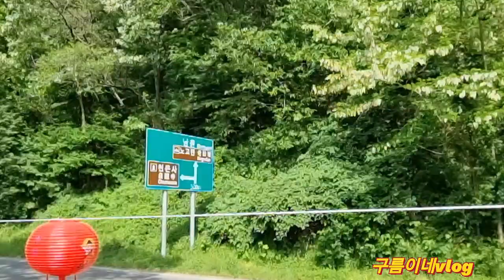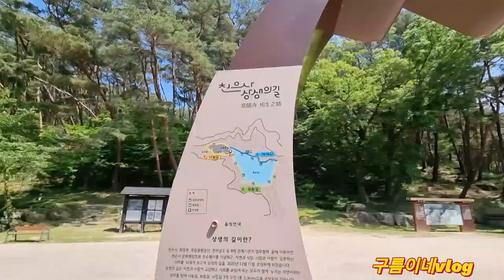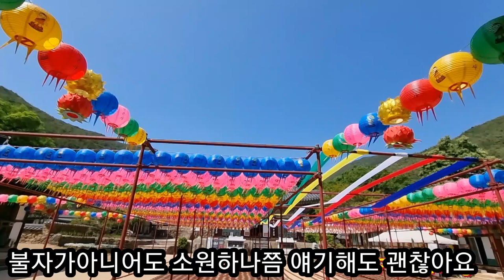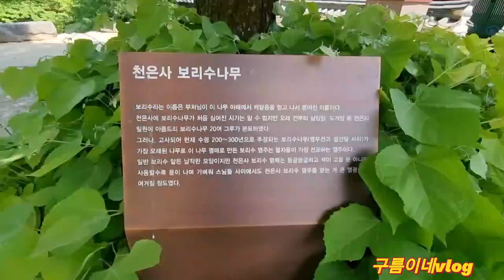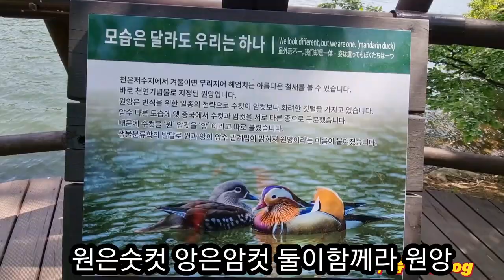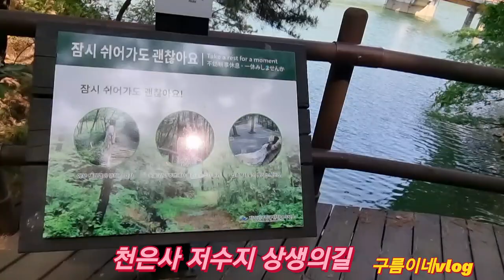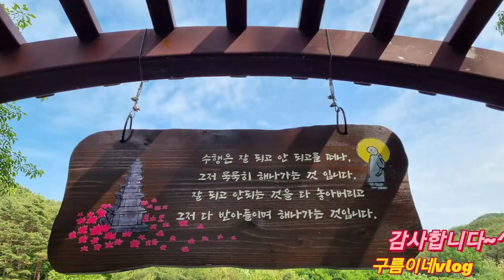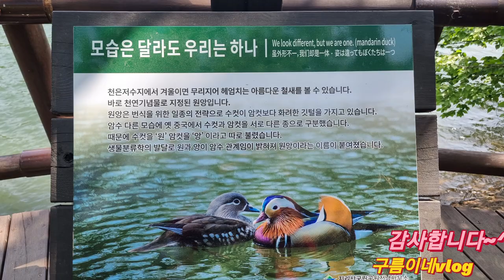지리산 천은사 상생의길 함께가실래요?